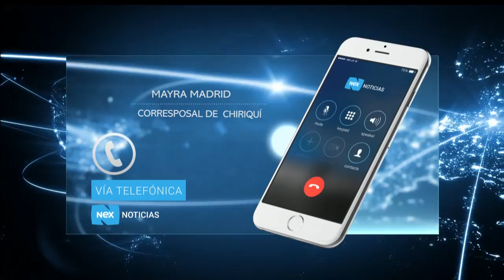Fuertes lluvias azotan la provincia de Chiriquí